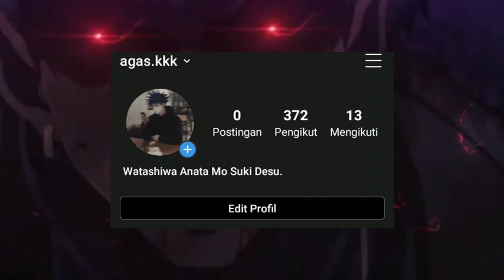Tanggal Rilis Maou Gakuin No Futekigousha Season 2 | DIUMUMKAN!!!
Tanggal Rilis Maou Gakuin No Futekigousha season 2 DI UMUMKAN!!! Hallo anime lovers di vidio kali ini gua akan bahas maou gakuin no futekigousha season 2 atau dalam bahasa inggris adalah the misfit of demon king academy season 2 anime maou gakuin no futekigousha / the misfit of demon king academy adalah anime yang sangat populer dan banyak penggemar yang mengharapkan season 2 maou gakuin no futekigousha season 2 release date dari anime misfit of demon king academy namun pihak produser tidak mengumumkan apapun terkait tanggal rilis maou gakuin no futekigousha season ep 1 bahkan maou gakuin no futekigousha season 2 trailer pun belum di rilis, nah di vidio kali ini gua akan menjawab pertanyaan kalian tentang anime maou gakuin no futekigousha season 2 kapan rilis nya? well penasaran maou gakuin no futekigousha season 2 kapan di umumkan? well langsung aja simak vidionya..